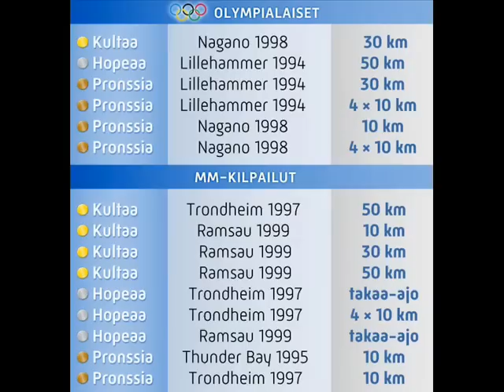My Recovery,My Dream part4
I'm 20 years old Finnish shot putter and I'll show how to recover from injuries: (ankle luxation)

Olen 20 vuotias kuulantyöntäjä teen tälläisiä videoita kuntouksesta ja siitä miten loukkaantumisesta  noustaan (taas kerran)
kuvaan aina uuden videon kun tapahtuu edistymistä treeneissä.

Jos tykkäätte videosta käykää tykkäämässä facebookissa.Mitä enemmän tykkäätte sitä enemmän jaksan tehdä näitä videoita ja treenata entistä kovempaa !

kiitos äitille ja isälle :)
Tack för mamma och pappa

Biisit/songs

1.Alesana - Seduction
2.Dead by April - Incomparable
3.We Came As Romans - Intentions
4.JDM - Legendan muisto (lyhyt versio)
5.Sienna Skies - Breathe